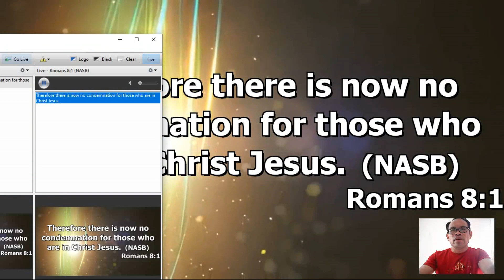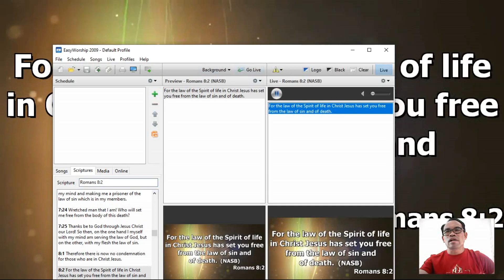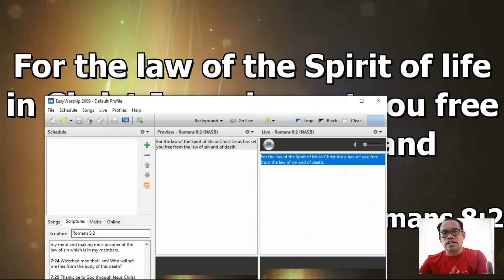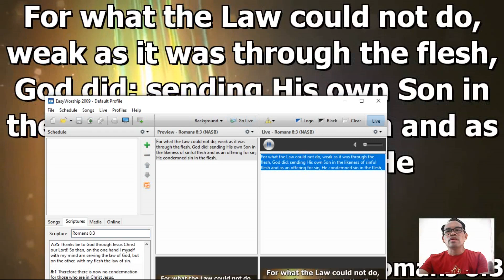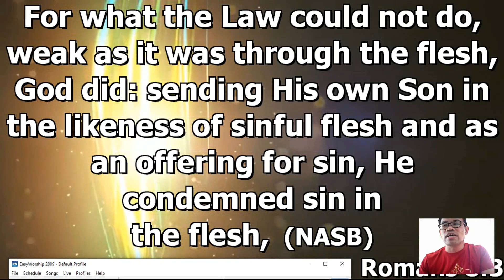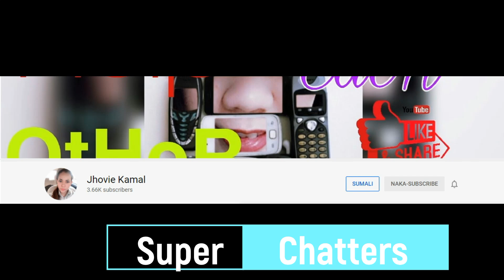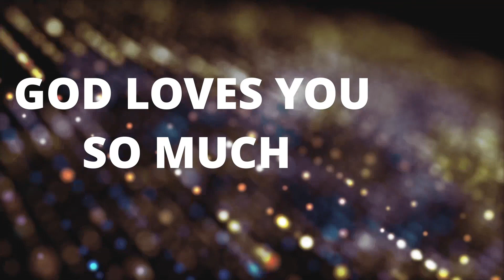The Law of the Spirit of Life